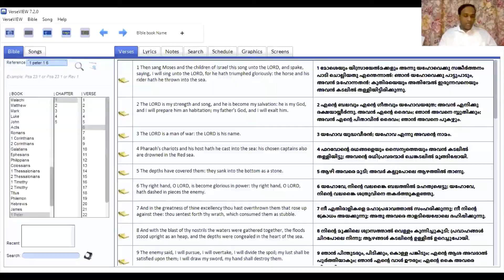വിശ്വാസത്തിന്റെ പരിശോധന വിലയേറിയത്